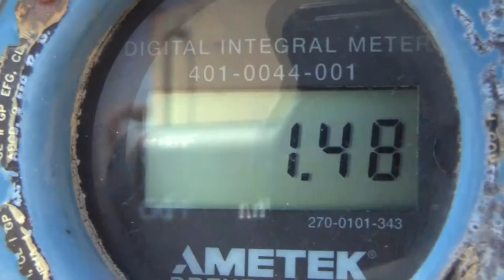BLM Oil and Gas